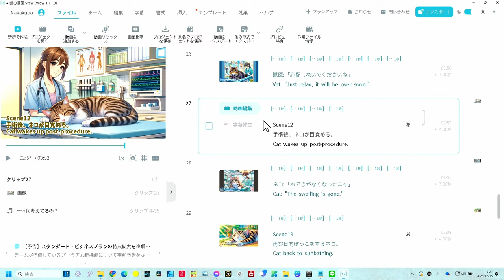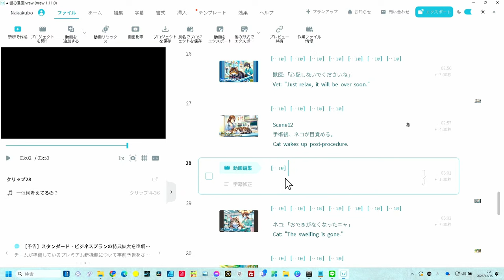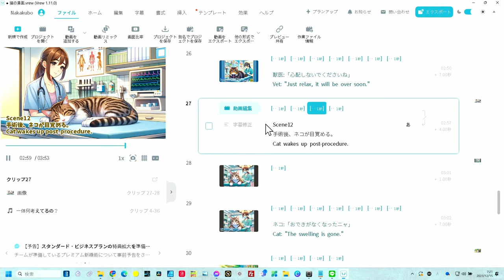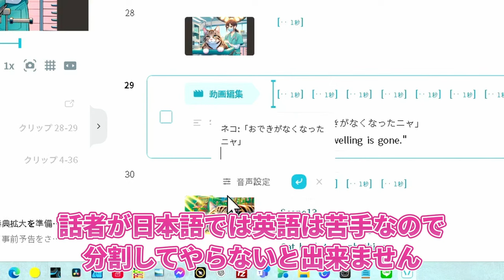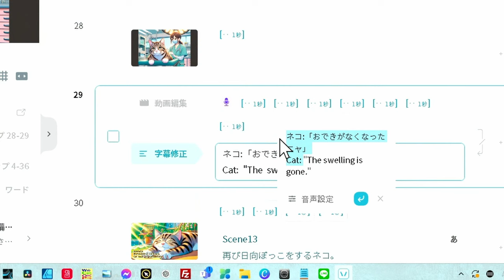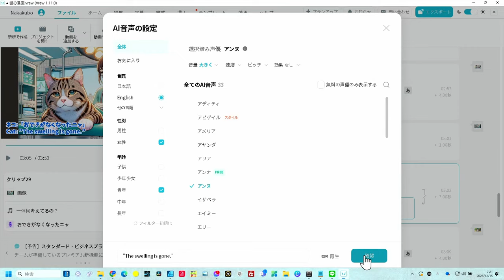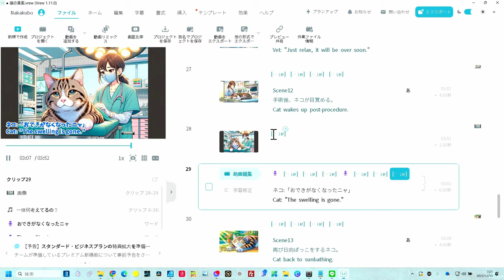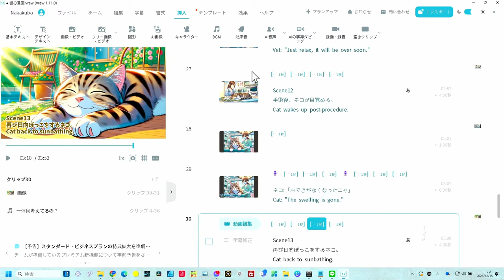最新Vrew あまり知られてない便利なテクニックをマスターしよう！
意外と知られていないVrewの使い方

無料GPTsと組み合わせて、更にVrewは便利に成る
VREWのシナリオ＆デザインアシスタントFree版